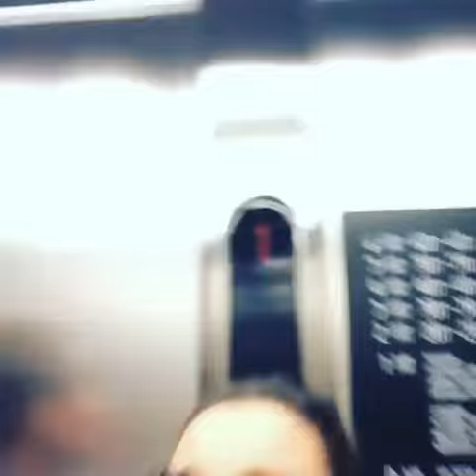Video by rr photo с Н.Королева